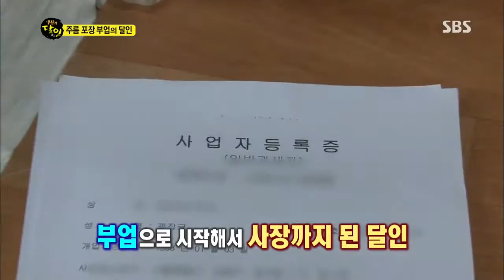[생활의달인] Ep.389 #2(7)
SBS 생활의 달인.20130715.389회